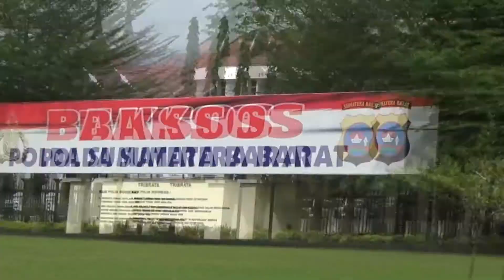KANTOR POLDA SUMATRA BARAT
INILAH KANTOR POLDA SUMBAR